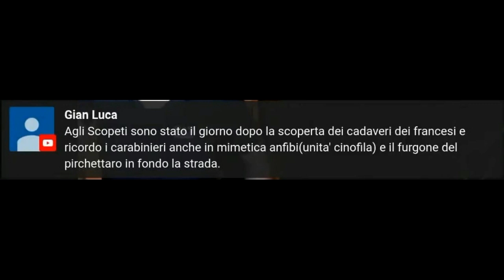Mostro di Firenze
L'impronta